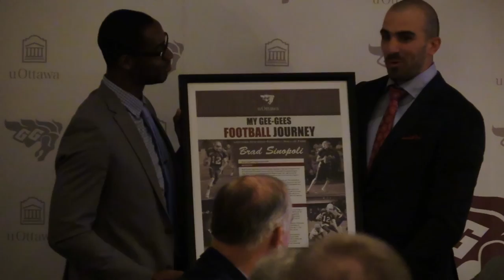Brad Sinopoli - 2016 Gee-Gees Football Hall of Fame Induction Ceremony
Brad Sinopoli est intronisé au Temple de la renommée lors du Souper Touchdown le 30 avril 2016 à l’hôtel le Fermont Château Laurier. Présentation par Cyril Adjeitey, receveur étoile canadien.